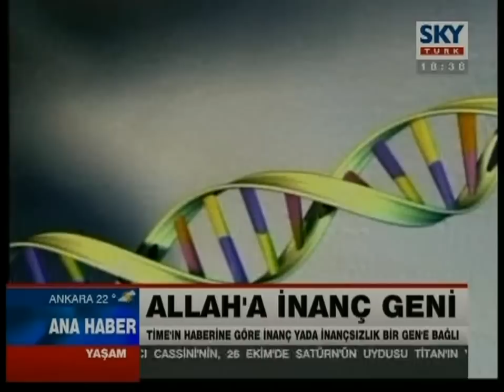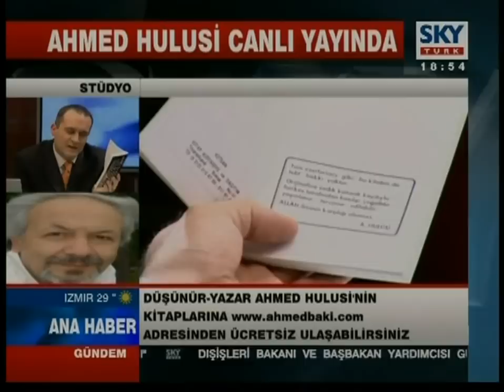"SKYTURK" Ana Haber "İman Geni Açıklaması" - Ahmed Hulusi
02:00 ABD Ulusal Kanser Enstitüsünden Dr Hamer tarafından bulunan ve inanç geni olarak isimlendirilen VMAT2 geni, kendi hakikatında Allahı bulma arzularını meydana getirme işlevini oluşturur.

04:30 Time dergisinden 6 yıl önce Sistemin Seslenişi kitabında "İman Geni"nden bahsetmiştir.

05:30 İman geni ile kişinin Cennet veya Cehenneme geçme arasında ne bağlantı vardır.

07:00 Tanrıya inanç ile Hz Muhammedin Allah ismiyle açıkladığı arasında ne fark vardır.

08:00 Yukarıdaki bir tanrı şu Cennetlik şu da Cehennemlik olsun mu diyor yoksa bir mekanizma mı var?

09:00 Her birimin ezeli ve ebedi kendine göredir, dışarıda bir ezel ve ebed yoktur!

10:00 Duanın iyileştirici gücü nasıl ortaya çıkıyor. Dua neden insanın en büyük silahı ve beyin gücü kapasitesine göre Allah`ın yaratıcılık sıfatını aşıkare çıkarmasıdır.

12:00 Dua Kader ilişkisi nasıldır. Rasulullahın bahsettiği "Kişiye Kolaylaştırılma" nedir. Kadere karşı davranışta bulunulabilir mi?